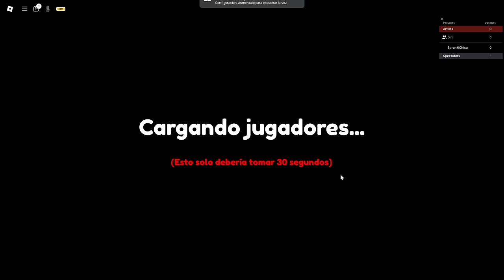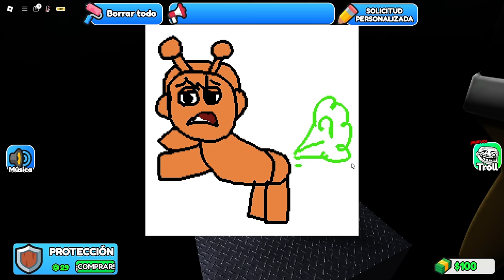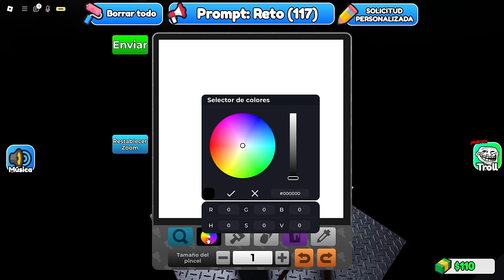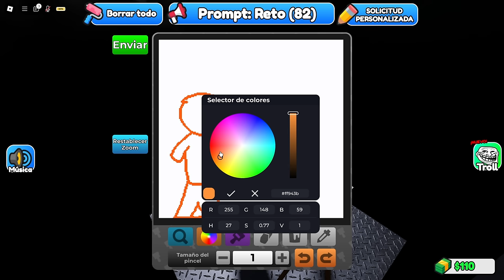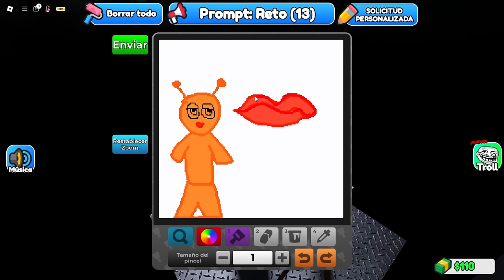¡OREN RETA A PINKI A DARLE UN BESO en ROBLOX! 😱😍 INCREDIBOX SPRUNKI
AMIGOS:
😍Mora: @Mora
😸TvWoman: @yosoytvwomanreal
😻Lion: @yosoylion95
😁Chase: @chasepawpatrolreal
😘Leli: @yosoyleliblox